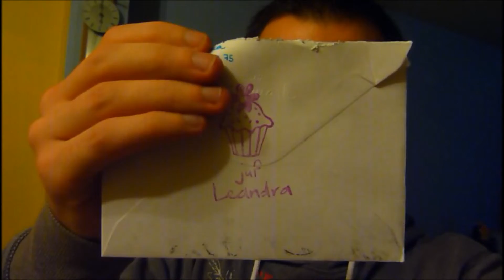Vlog 10: Frans en nog meer Frans!